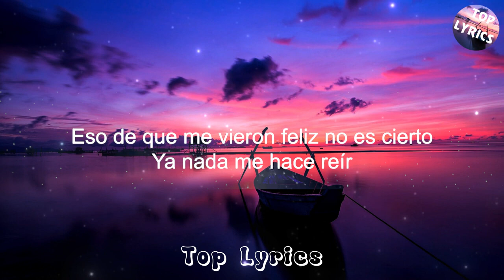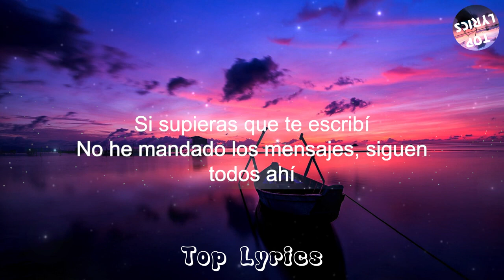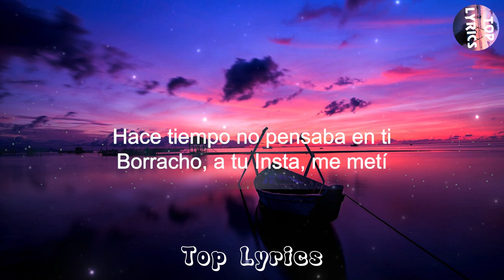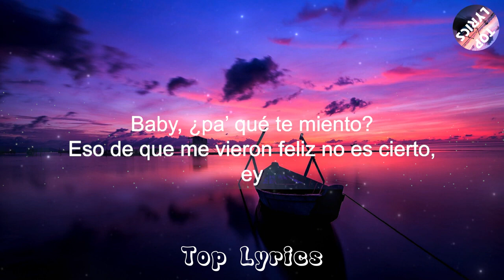(Lyrics) Grupo Frontera x Bad Bunny un x100to